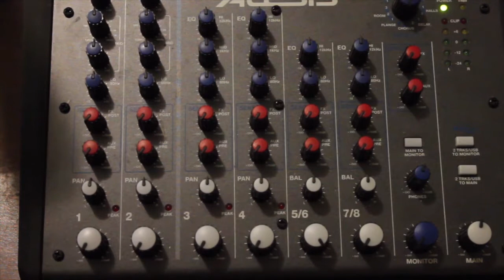Sound Engineer video-7